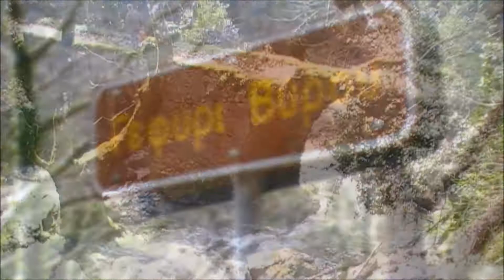Γεφύρι Βυρού στον Νέδοντα. Αλαγωνία Καλαμάτας.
Βρίσκεται εντός των ορίων της τοπικής κοινότητας Αρτεμισίας (Τσερνίτσα), του δήμου Καλαμάτας, στην Αλαγωνία. Περισσότερα στον σύνδεσμο τα γεφύρια του ποταμού Νέδοντα.